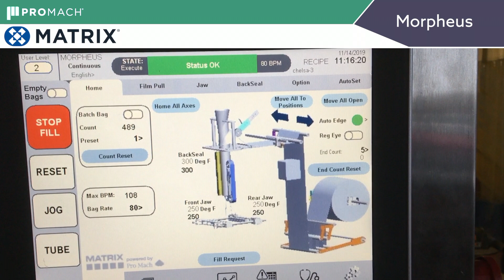Morpheus Gusseted Pillow Bag - Corn Muffin Mix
The continuous motion Morpheus creates a flat bottom gusset bag filling 8.5 oz of corn muffin mix @ 80-100 bags. Fast. Easy. Clean.

Matrix has developed a series of Morpheus machines that can meet the needs of your production floor. Choose from either Allen-Bradley controls or the state-of-the-art Beckhoff control system. Combine new, faster technology with; user friendly, highly intuitive, and bursting with possibilities for further technological advancements, these control systems will remain on the cutting edge for years to come. The versatility of this new high speed technology allows the Matrix Morpheus continuous box-motion VFFS to succeed in all types of conditions and with a huge range of products and applications.